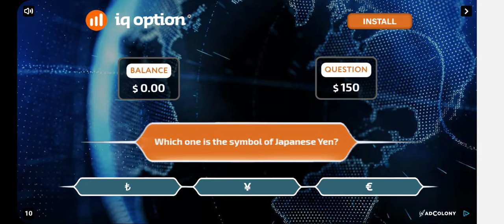The Crew 2 : Gameplay Android | Samsung v9.1.1 | High Grafic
Samsung V9.1.1 : Gameplay High Grafic

The Crew 2 : Android Gameplay mobile High definition

Devices :-

     Samsung A205f - v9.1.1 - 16 GB ram

Game Name :--

        The Crew 2 in Android